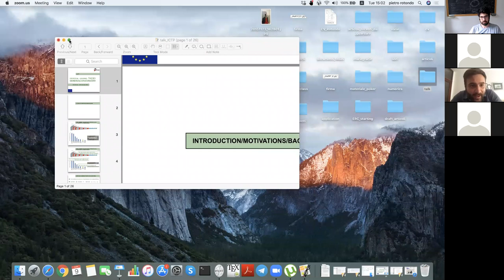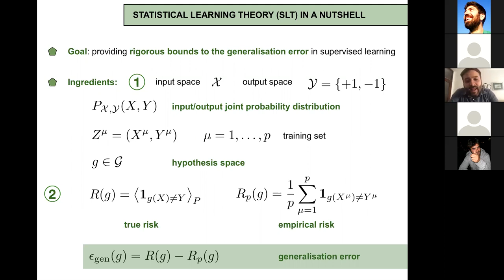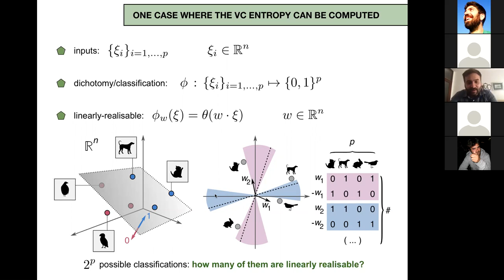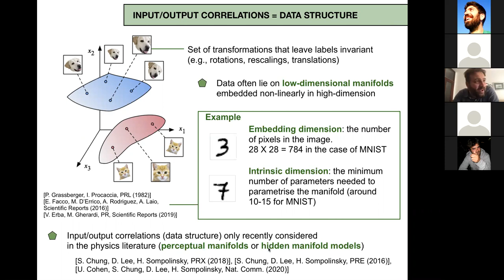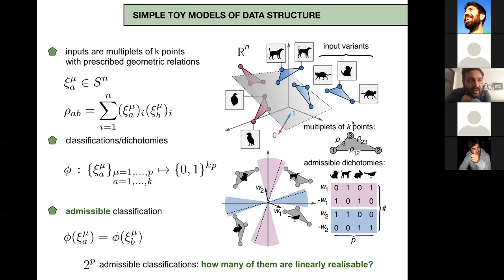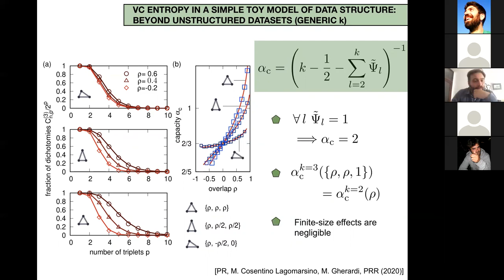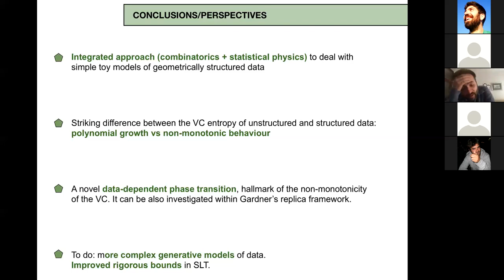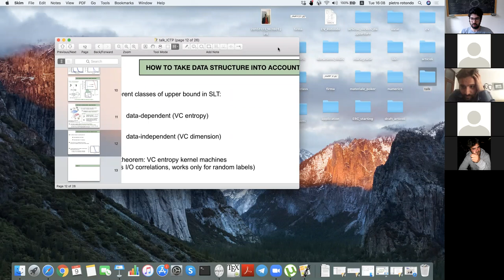Statistical Learning Theory of geometrically structured data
Speaker: Pietro Rotondo - Department of Physics, University of Milan

 The traditional approach of statistical physics to supervised learning routinely assumes unrealistic generative models for the data: usually inputs are independent random variables, uncorrelated with their labels. Only recently, statistical physicists started to explore more complex forms of data, such as equally-labelled points lying on (possibly low dimensional) object manifolds. Here we provide a bridge between this recently-established research area and the framework of statistical learning theory, a branch of mathematics devoted to inference in machine learning. The overarching motivation is the inadequacy of the classic rigorous results in explaining the remarkable generalization properties of deep learning. We propose a way to integrate physical models of data into statistical learning theory, and address, with both combinatorial and statistical mechanics methods, the computation of the Vapnik-Chervonenkis entropy, which counts the number of different binary classifications compatible with the loss class. As a proof of concept, we focus on kernel machines and on two simple realizations of data structure introduced in recent physics literature: k-dimensional simplexes with prescribed geometric relations and spherical manifolds (equivalent to margin classification). Entropy, contrary to what happens for unstructured data, is nonmonotonic in the sample size, in contrast with the rigorous bounds. Moreover, data structure induces a novel transition beyond the storage capacity, which we advocate as a proxy of the nonmonotonicity, and ultimately a cue of low generalization error. The identification of a synaptic volume vanishing at the transition allows a quantification of the impact of data structure within replica theory, applicable in cases where combinatorial methods are not available, as we demonstrate for margin learning.

2020_06_09-SEM-QLS-PietroRotondo.mp4